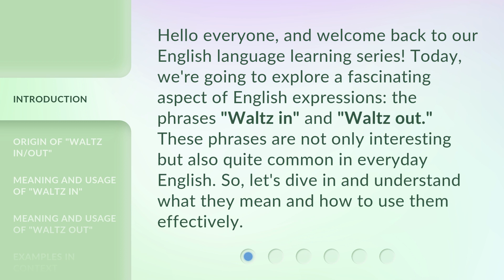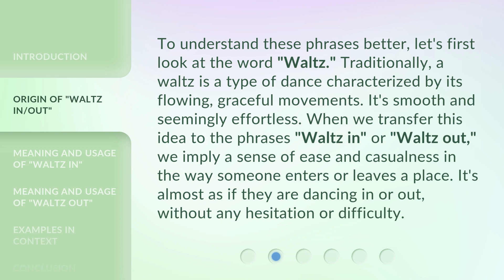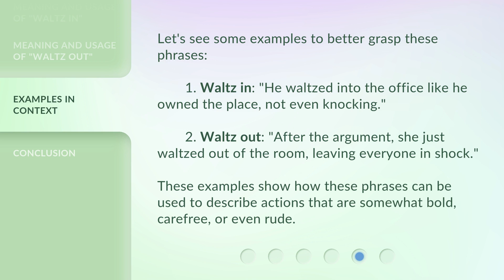Waltzing In and Out: Understanding the Phrases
Waltzing In and Out: Understanding the Phrases • Discover the enchanting world of waltzing as we delve into the intricacies and meanings behind the phrases used in this elegant dance. From 'lock step' to 'spin turn,' join us on this captivating journey of rhythm and movement.

00:00 • Introduction - Waltzing In and Out: Understanding the Phrases
00:35 • Origin of "Waltz in/out"
01:11 • Meaning and Usage of "Waltz in"
01:40 • Meaning and Usage of "Waltz out"
02:06 • Examples in Context